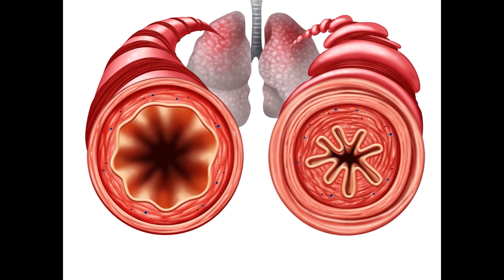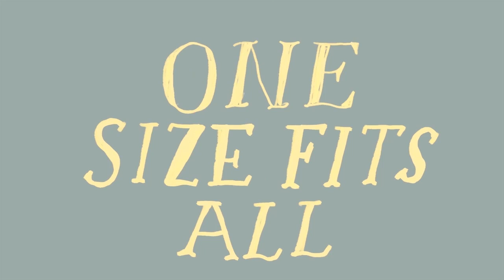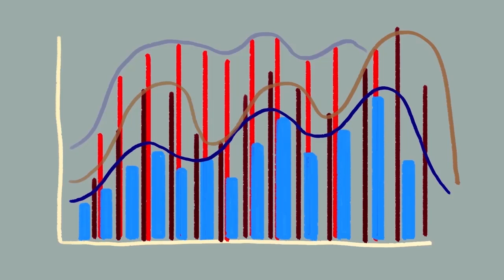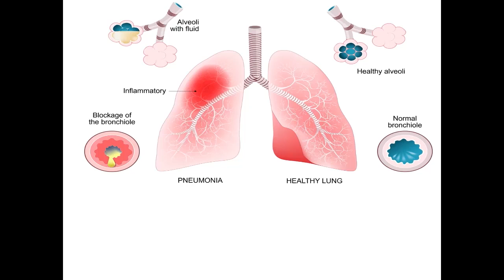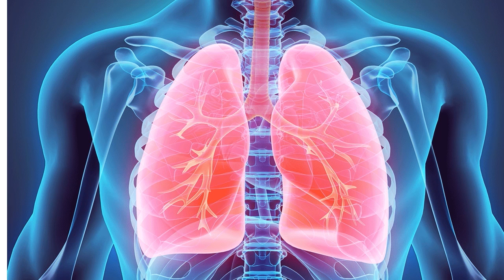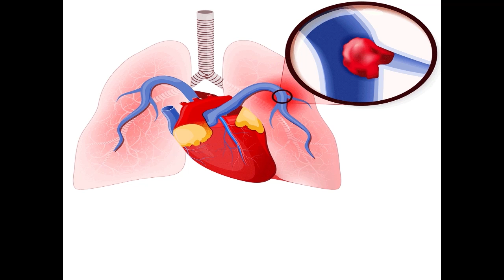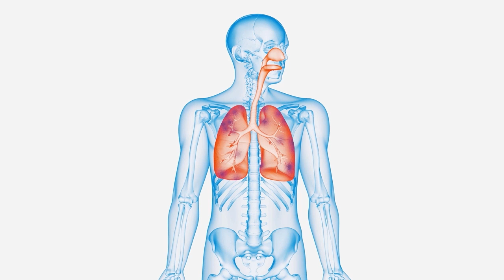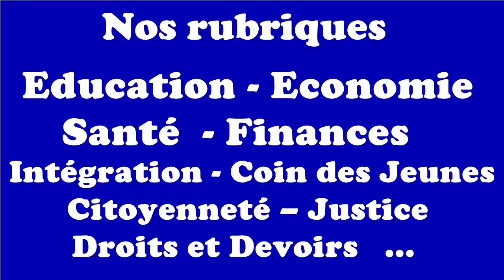MCTV Boston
Emission du Mercredi 26 Juin 2019 sur CuencaVision (Comcast : Ch 293 et Ch 729). Première partie : VIVANSANTE, rubrique éducative présentée par Dr Jean S. Bonnet. 2ème partie: La position des jeunes de "Nou pap Domi" sur la corruption en Haïti.